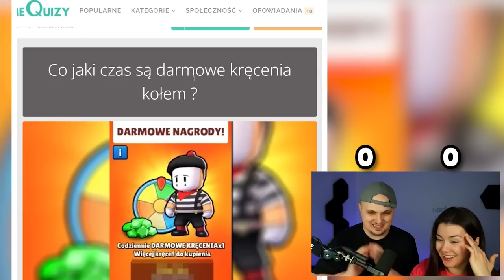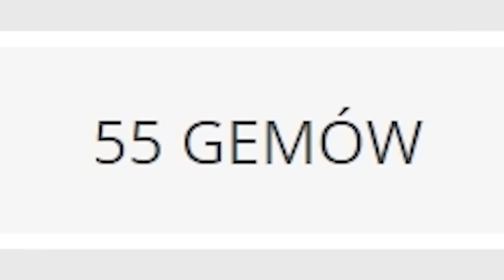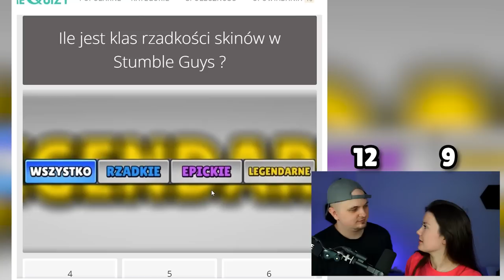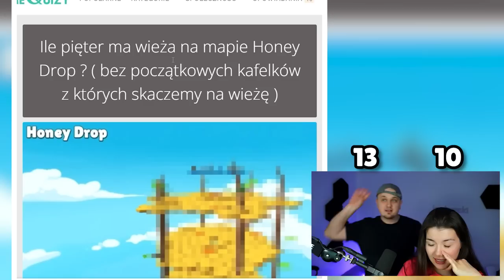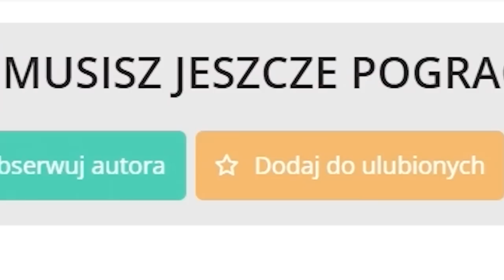NAJTRUDNIEJSZY QUIZ W STUMBLE GUYS (ZA TRUDNE)